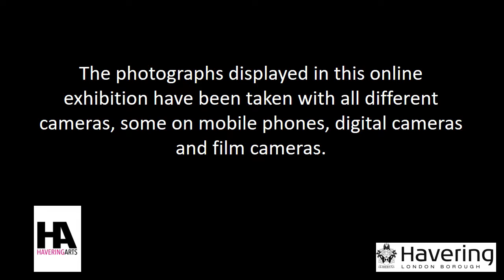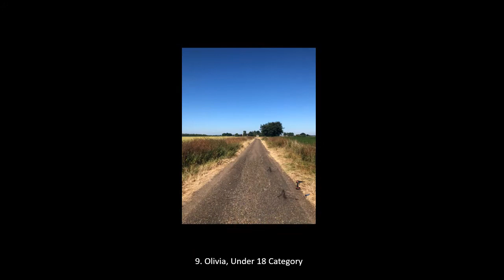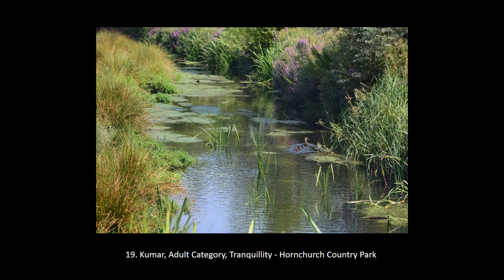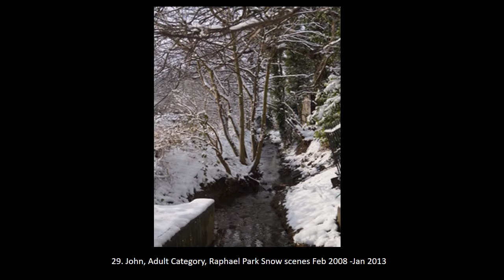Reflecting Havering- Photography Exhibition and Competition- Amended version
Havering Councils Arts Development Teams annual photography exhibition was held online for 2020/2021. This exhibition was open to all. The theme was “Reflecting Havering”.

Thank you to all photographers who took part. The judging for the competition element of this exhibition will take place soon and we will let you know the winners once they are decided.